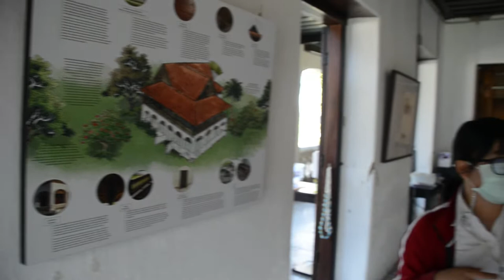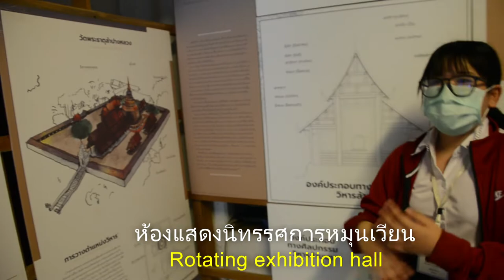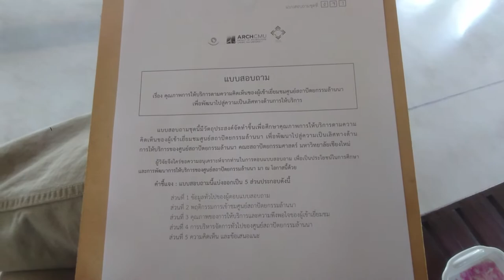พิพิธภัณฑ์น่าเที่ยว กลางเมืองเชียงใหม่ คุ้มเจ้าบุรีรัตน์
ศูนย์สถาปัตยกรรมล้านนา คุ้มเจ้าบุรีรัตน์(มหาอินทร์)ตั้งอยู่ใจกลางเมืองเชียงใหม่ อีกหนึ่งสถานที่ท่องเที่ยวน่าชมด้านสถาปัตยกรรม แนะนำครับ .ในคลิปนี้ต้องขออภัยน้องๆมัคคุเทศก์ที่พาชมสถานที่ เสียงในคลิปของกล้องหลักมีปัญหาครับบันทึกไม่ได้ ไว้ถ้ามีโอกาสจะขอแก้ตัวใหม่นะครับ อธิบายบรรยายได้ดีมากเสียดายครับไม่มีเสียง น้องๆมาจากมหาวิทยาลัยราชภัฏเชียงใหม่นะครับ หากข้อมูลหรือการแปลภาษาในคลิปวีดีโอไม่ถูกต้องขออภัยไว้ ณ.ที่นี้ด้วยนะครับ Khum Chao Burirat (Ha In) is located in the heart of Chiang Mai city. Another interesting tourist attraction in the architecture. Recommend In this clip, I apologize to the tour guides who took the place. There is a problem with the sound in the main camera clip. If there is a chance to ask for a new excuse Explain the narration very well. Unfortunately, no sound Looking for information or language translation in the video clip is not correct, I apologize here too.